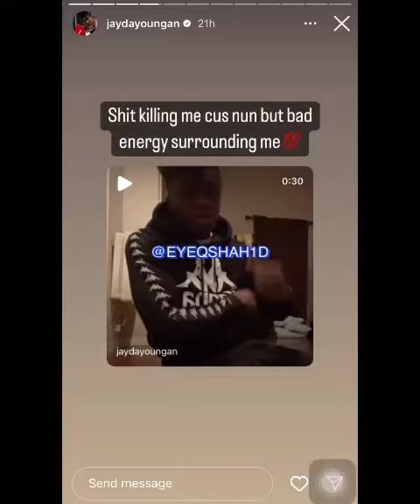Jaydayoungan LAST Instagram post before being shot up‼️ (SHOCKING!)